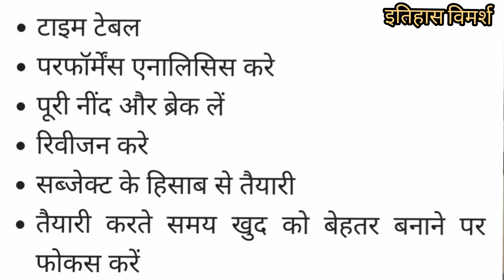विश्वविद्यालयीन UG/PG कक्षाओं के लिए EXAM तैयारी कैसे करें..? किन बातों का पढ़ते समय रखें ध्यान..? 📚